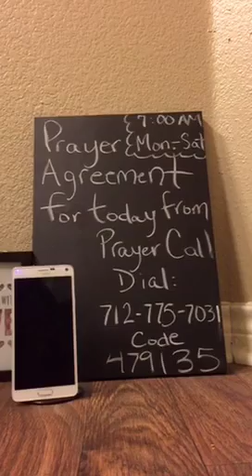"THE ANSWER IS YES" : prayer call today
The Answer Is Yes .. Prayer Call Dial 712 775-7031  access code 479135 Mon-Sat 7:00am Central time